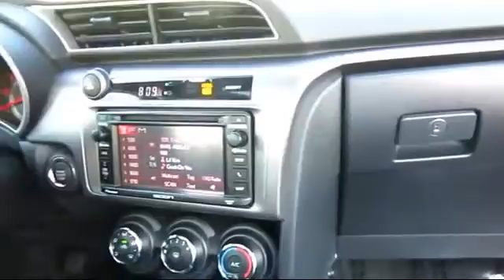2014 Toyota SCION TC Sacramento Roseville Folsom Elk Grove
2014 Toyota SCION TC Stock Number: 123413 Vin:JTKJF5C76E3084963.

Roseville Toyota
700 Automall Drive